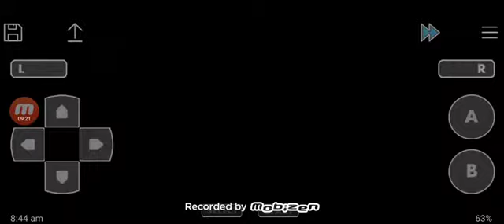Pokemon Adventure Red Chapter Part 12 VICTREBELL EAT PEOPLE!